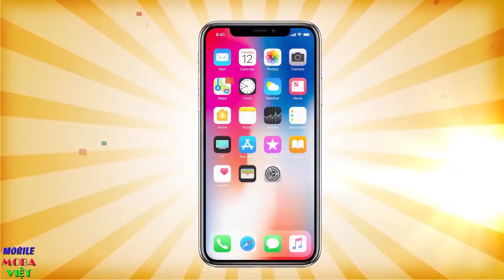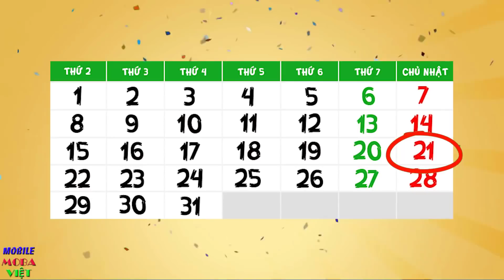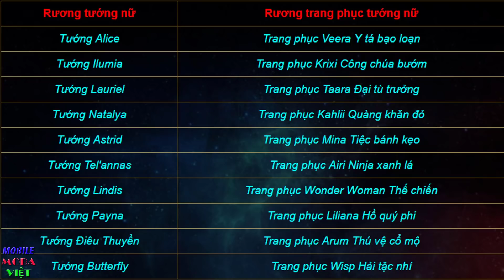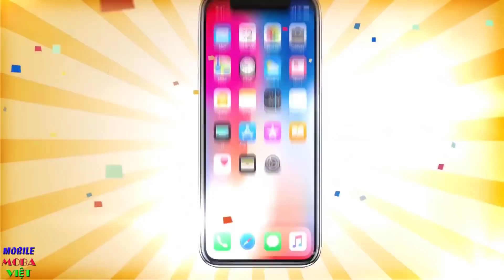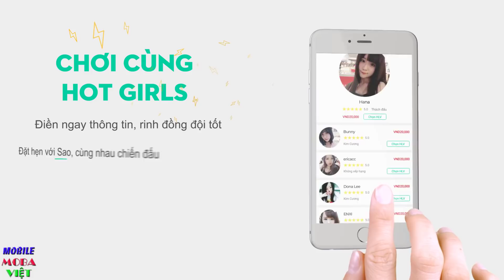Nhận trang phục miễn phí và tướng miễn phí duy nhất trong ngày phụ nữ việt nam 21 tháng 10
21 tháng 10 quẩy cùng Liên Quân - Khuân cả triệu quà về tay
🎁 Trang phục miễn phí
🎁 Xe Vespa LX 125
🎁 Xe Honda Winner 150
🎁 Iphone X
🎁 Tai nghe Beats
🎁 Loa JBL
🎁 Tượng Ilumia